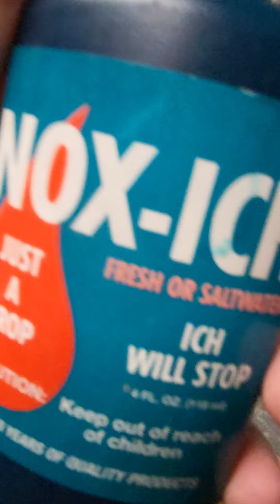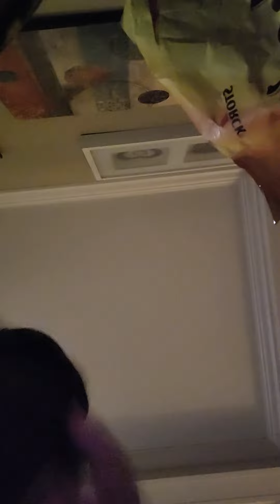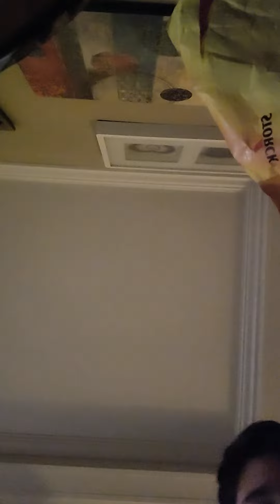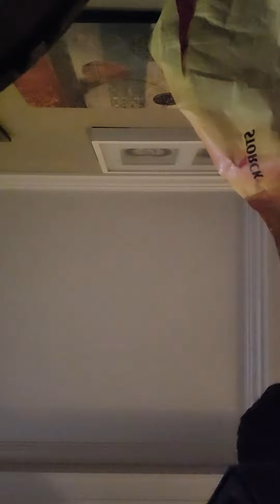Catfish drama!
Animal videos